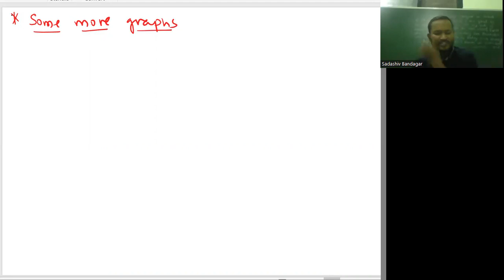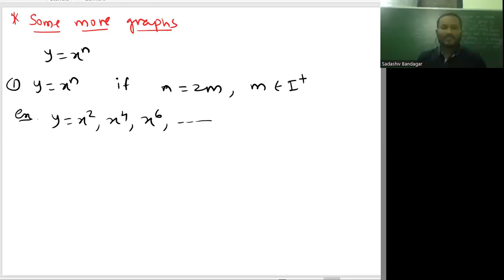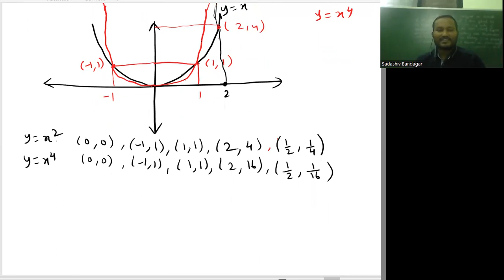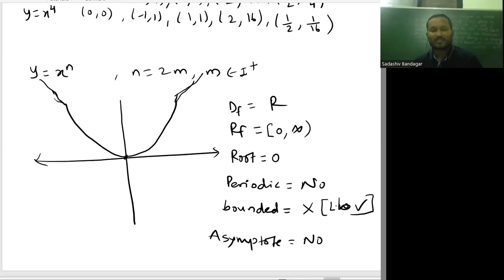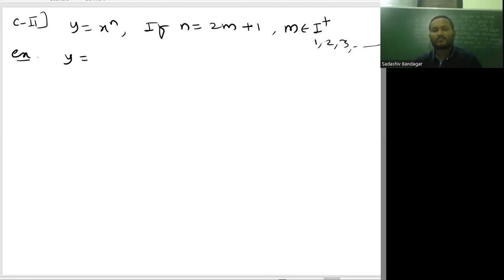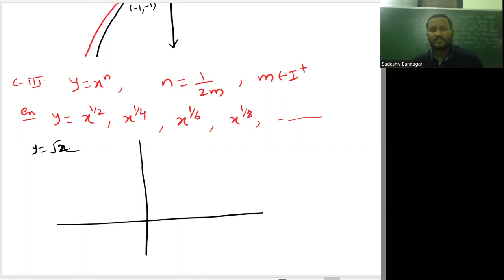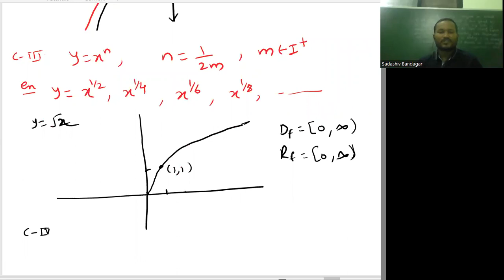ELEMENTARY GRAPHS OF FUNCTIONS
IIT-JEE NEET Foundation